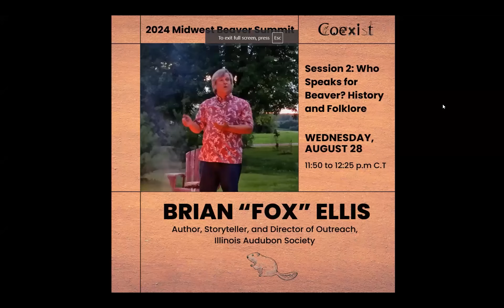Who Speaks for Beaver History and Folklore, Brian Fox Ellis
@MidwestBeaverSummit 2024